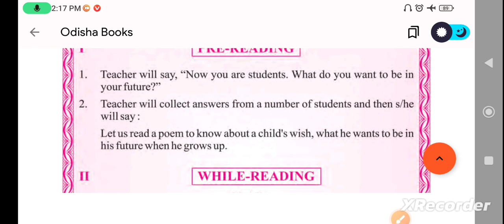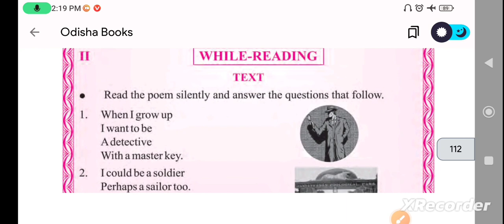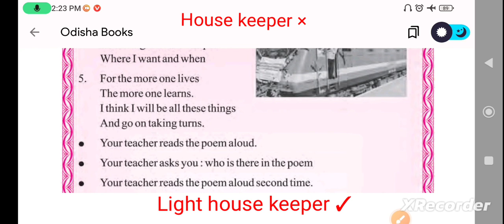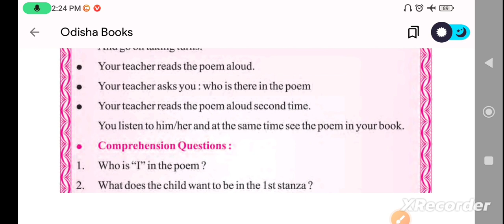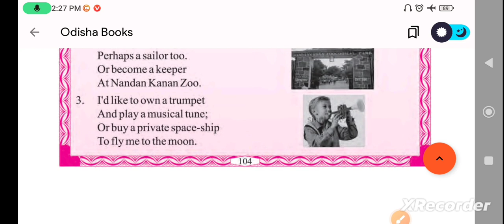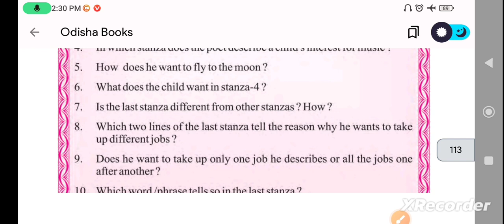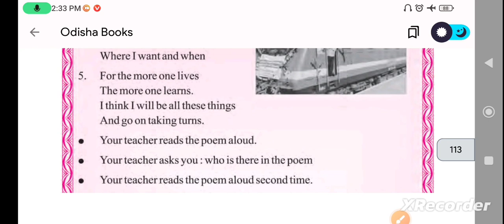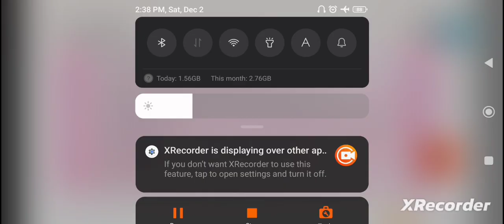Poem:-When I Grow Up || Analysis & Answer 01 (Odia Medium) class-6th (lesson -7) English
Hey guys,
🇮🇳 Jai Hind 🇮🇳